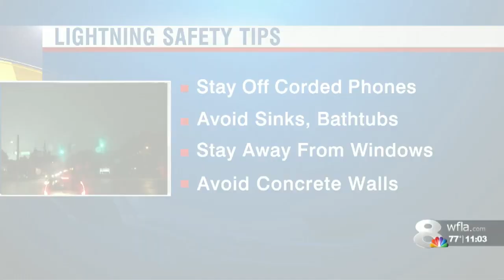8 injured following lightning strike at Clearwater Beach, 1 struck directly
8 injured following lightning strike at Clearwater Beach, 1 struck directly